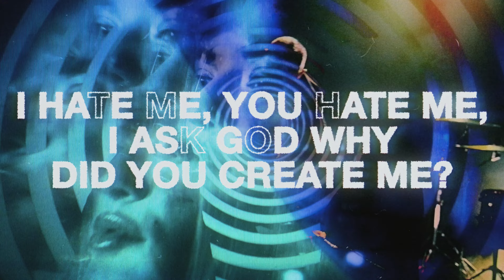No Life - "Obnoxious" (feat. Emmure) Official Music Video | BVTV Music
Introducing: No Life from New Zealand. Watch the official music video for the band’s brand new single “Obnoxious” featuring Frankie Palmeri of Emmure exclusively on BVTV Music!

Mixed & Mastered by: Ashtone Audio (Matt Thomas)
Video by: @BRIDA
Written and Produced by: No Life

Lyrics:
You ignorant f***
It’s time to f go

It’s 3am and your getting on my f nerves
A desperate parasite feeding on an open wound

Like a dog on heat, you’re just a f b (b )
Showing your teeth with that rotten smile (f vile)
Same old rhetoric, I’m f sick of it! (Sick of it)
Stop with these lies and read the room

Get f

Showing your teeth with that rotten smile (rotten smile)
Same old rhetoric (rhetoric) I’m f sick of it! (Sick of it)
Stop with these lies and read the f room

A desperate parasite)
(Always begging for more)
(A hopeless parasite)
(Scratching & clawing for your life)

I hate me, you hate me, I ask god why did you create me?

Like a dog on heat, you’re just a f b
Showing your teeth with that rotten smile
Same old rhetoric, I’m f sick of it!